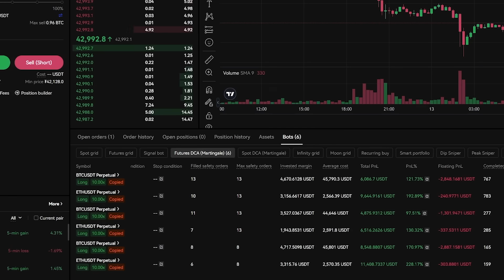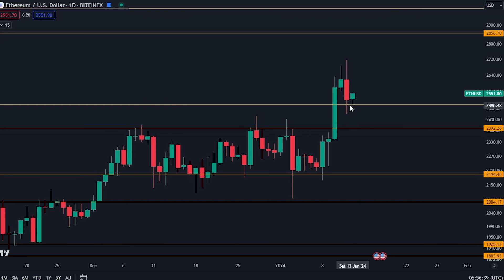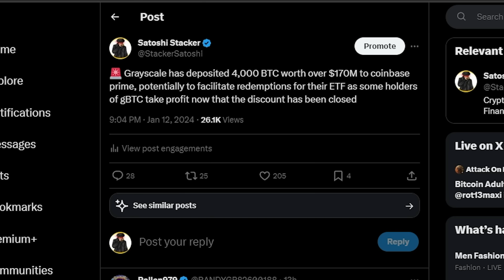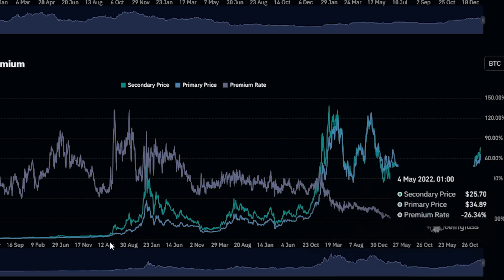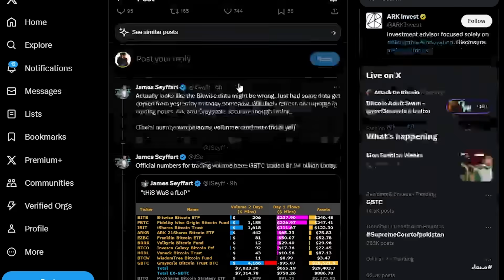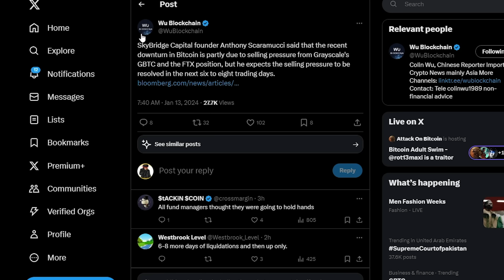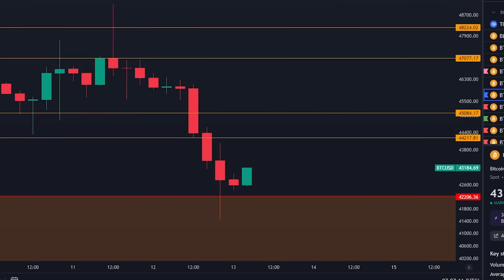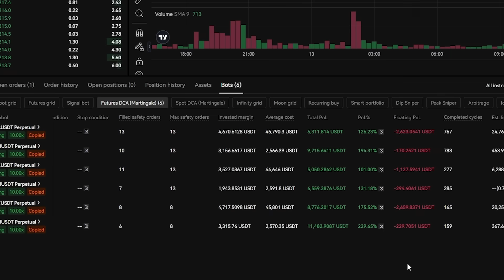इस व्हेल ने $500,000,000 के BITCOIN डम्प करने का प्लान बनाया है… आप मूर्ख ना बने!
महा बोनस!

3commas यूज़ करें और किसी भी एक्सचेंज पर बिना लीवरेज के ट्रेड करें

⛓ 🔗 उपयोगी लिंक्स 🔗 ⛓

मेरे BITGET BOTS को कॉपी करो(पहले साइन अप करो)
अपना क्रिप्टो सेफ़ रखें
LEDGER ख़रीदें:

टाइमस्टैम्प:
00:00 - Intro
00:33 - WTF happened with Bitcoin?
06:10 - They dumped $500,000,000
12:42 - Trading strategies
●▬▬▬▬▬▬▬▬▬▬▬ सोशल मीडिया ▬▬▬▬▬▬▬▬▬▬▬●